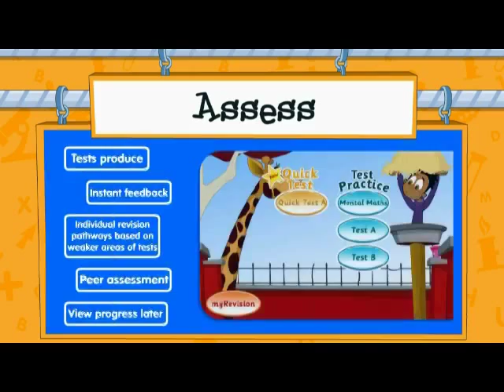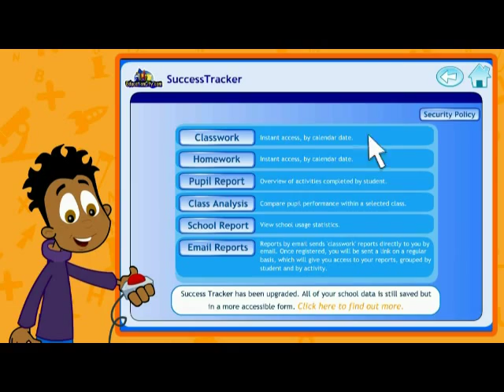EducationCity.com - The Fun Way to Learn for Children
EducationCity.com is the leading online teaching, learning and assessment platform used by over 15,500 schools worldwide. The resource is modular, offering English, Maths and Science to pupils aged between 3-12 years. Designed with both children and teachers in mind, EducationCity encompasses powerful teacher features to deliver a personalised learning experience for every child. Our teacher tools free up valuable time in the classroom offering teachers a helping hand whilst creating a fun and colourful learning environment.